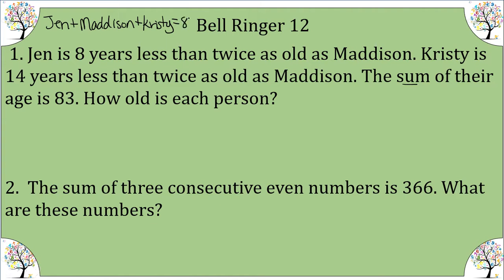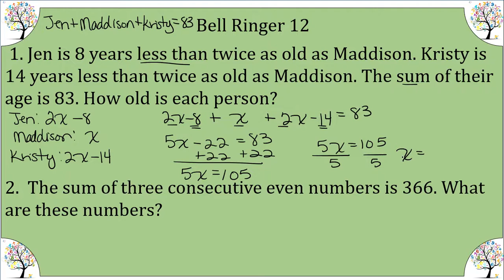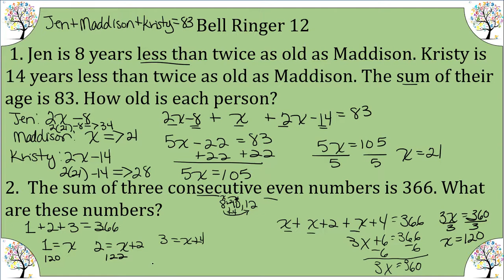Algebra Mid Term Review 12 Equations in Context